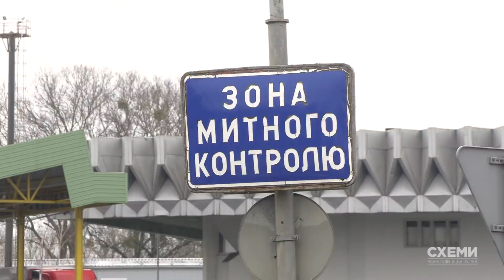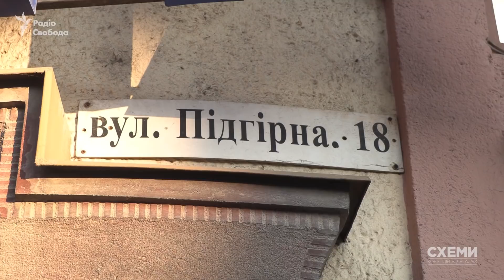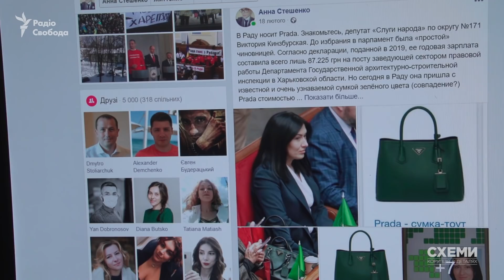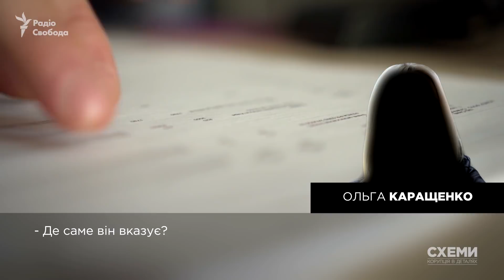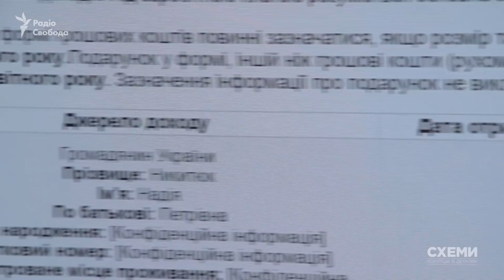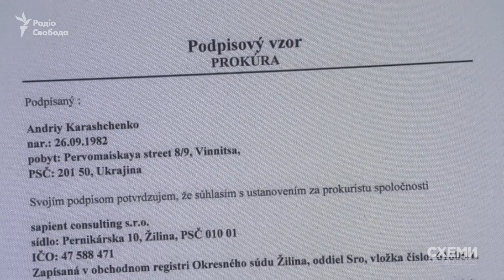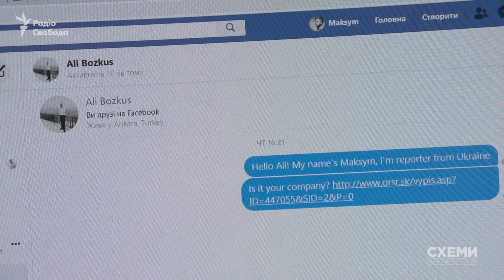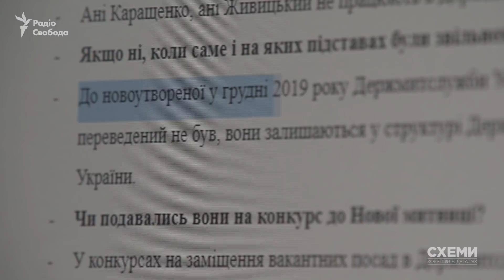Гроші на кордоні. Елітні авто, нерухомість і коштовності родин закарпатських митників | СХЕМИ №252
Наприкінці минулого року в Україні запрацювала Державна митна служба – або як її називають «нова митниця». Саме на неї покладають чимало надій у боротьбі з контрабандою – зокрема, і президент Володимир Зеленський. Однак, нині вона переживає перехідний період: «стара» Державна фіскальна служба, до складу якої входили територіальні органи митниці, досі не ліквідована. А нова структура ще не запрацювала на повну силу.

На прикладі Закарпаття видно, до чого це призводить – наразі митницю тут контролює така собі суміш старих та нових кадрів. І стиль життя деяких із них, як встановили «Схеми в регіонах», викликає сумнів щодо прозорості та доброчесності їхньої роботи. Фінальне розслідування в межах циклу програм – із Закарпаття.

Автори: Максим Савчук, Павло Лісниченко, Альона Щербакова, Кирило Овсяний та Олена Мудра

«Схеми в регіонах» – спільний проєкт програми «Схеми» та Інституту розвитку регіональної преси. Протягом пів року група із чотирьох регіональних журналістів відвідає чотири регіони України – Сумщину, Закарпаття та міста Одесу та Кропивницький – у яких підготує і видасть в ефір чотири регіональні розслідування.